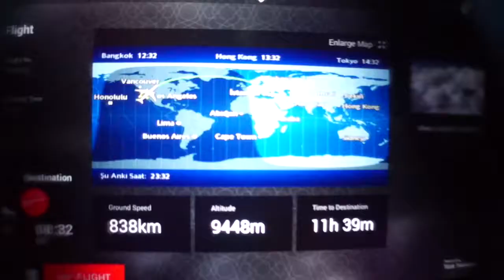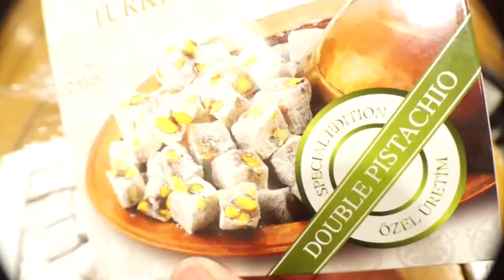I made it to Cape Town South Africa!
Cape Town day 1 adventure...after 30 hours from LAX!
The Pot Luck Club
Old Biscuit Mill, Albert Rd
Woodstock, Cape Town

We ordered:
karoo sparkling R34
Braaied Nectarines R80
Chilli Pineapple R60
Olives R40
Cauliflower R75
Mussels R90
Sweet Breads R100
Fillet R130
Kiwi Daquiri R70